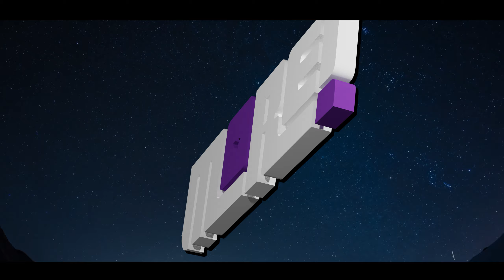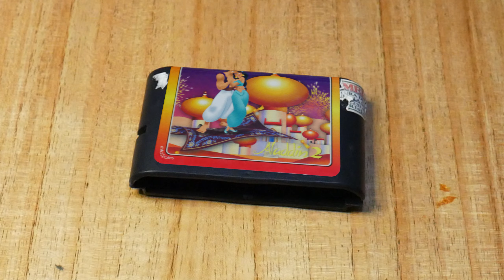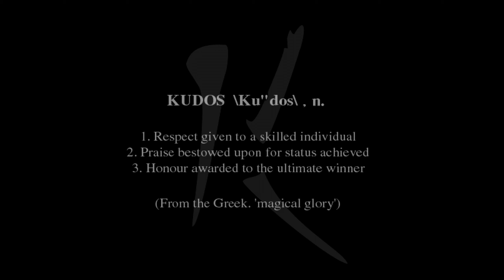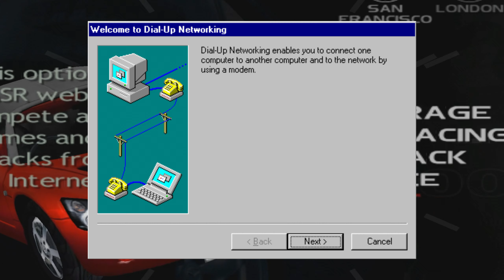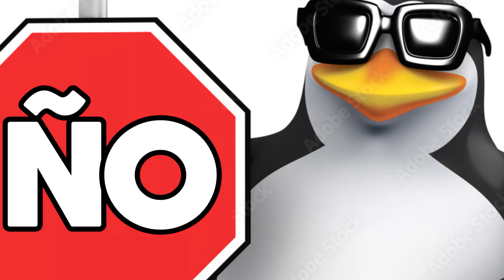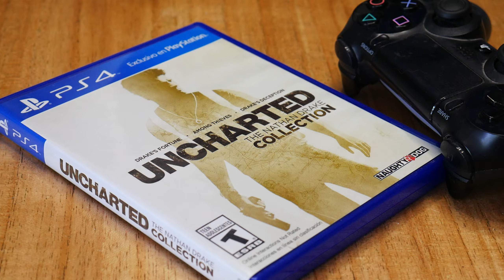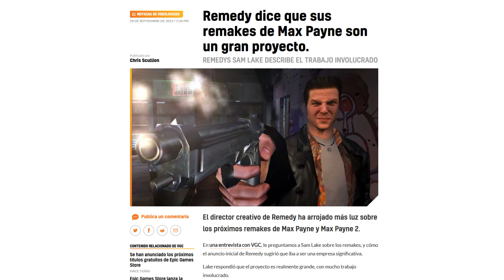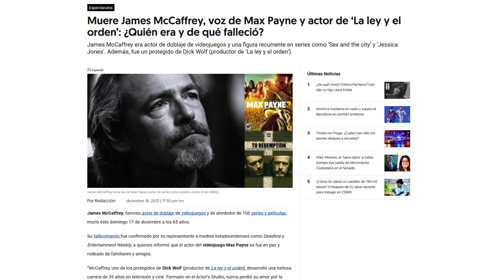Los JUEGAZOS del 2023 | More!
2023 nos regaló un MONTONAZO de juegos dignos de tu tiempo. Y en esta edición de JUEGAZOS DEL AÑO, vamos a ver cuáles son los mejores.

Te prometo no hablar de Dragon Ball este año.
Este año, este show no habría sido posible sin el apoyo de ustedes y sin la ayuda de mis amigos. A todos ustedes, muchísimas gracias!!
Capitulos:
Arranca el show: 00:00
Puesto 10: 01:11
Puesto 9: 03:29
Puesto 8: 05:12
Puesto 7: 06:29
Puesto 6: 09:34
World Premiere de un JUEGAZO: 13:33
Puesto 5: 15:56
Puesto 4: 18:16
Puesto 3: 21:59
Puesto 2: 25:01
Puesto 1: 29:18